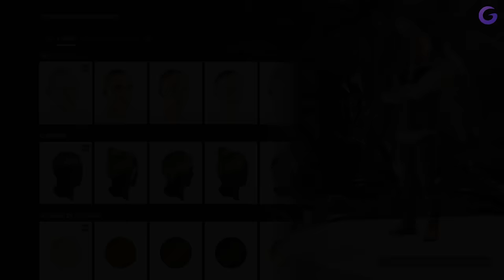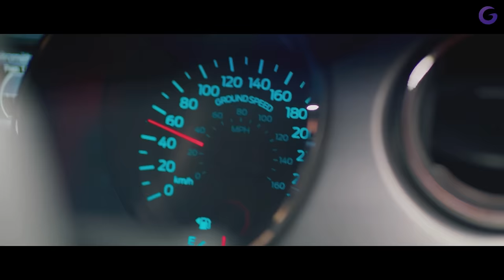THE CREW MOTORFEST FR #1 : Bienvenue à Hawaï !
Gameplay | Let's Play FR (Français) sur The Crew Motorfest (PC)

Galax